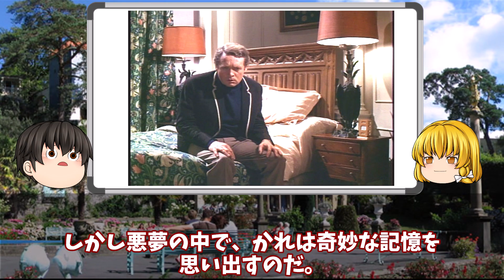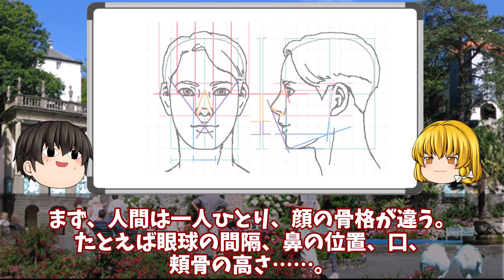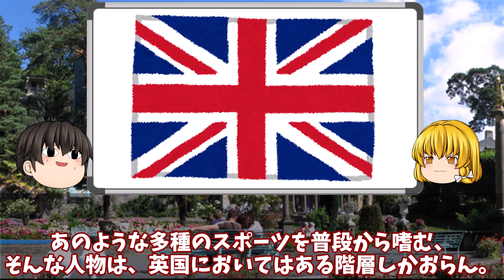プリズナー№６ 第五回 暗号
今回のプリズナー、見ているこっちが混乱するよう話。
まあ、いつものことですが……。

万卜人のオタク夜話では、様々な話題を取り上げます
小説、映画、コミック、ゲームなど
ときにはＳＦ以外の話題も取り上げますので、お楽しみに！

スケバン西遊記はこちらで！
万卜人のゆっくり動画